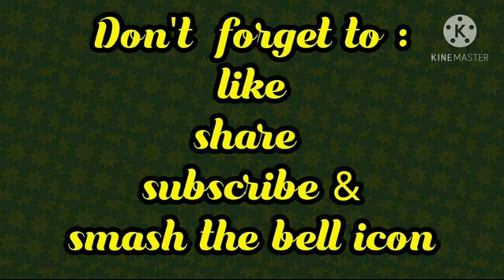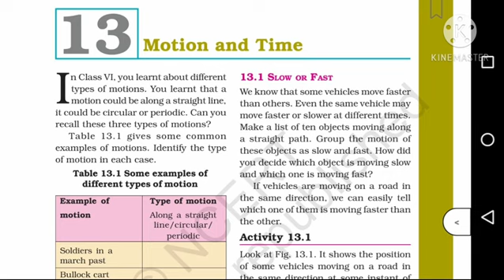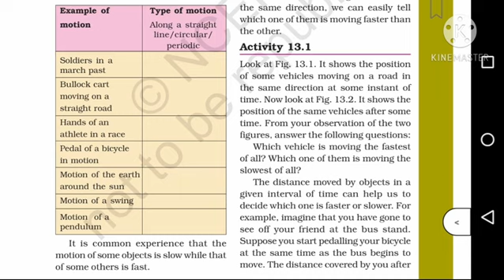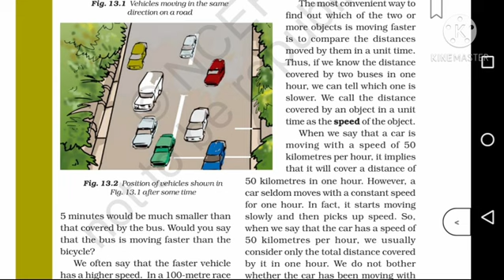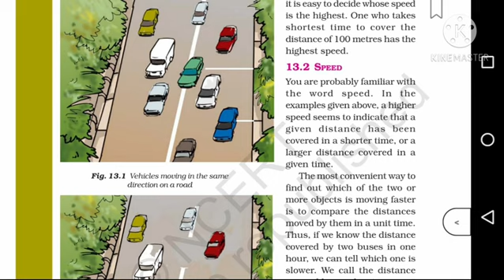Cbse class 7 | Science (Physics) Chapter 13 Motion & time | explained in Malayalam | Part 1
Ncert syllabus
Chapter 13 Motion and time
Cbse class 7 Science (Physics)